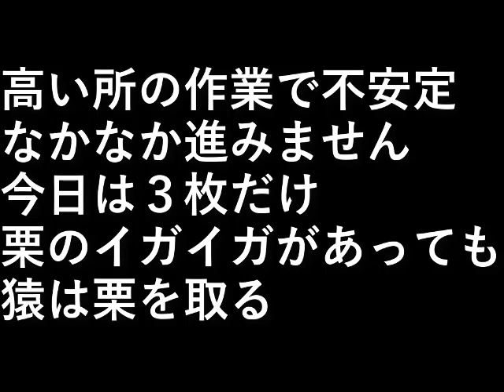栗園整備5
高い所の作業で不安定、
なかなか進みません。

今日は３枚だけ。
栗のイガイガがあっても猿は栗を取る。

設備屋の適当田舎暮らし